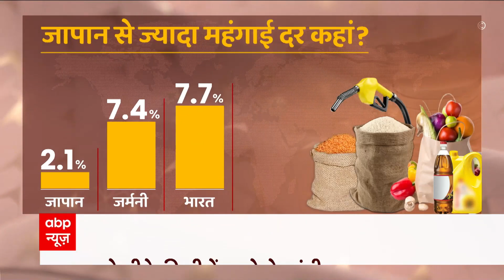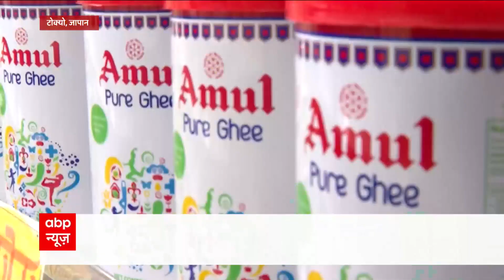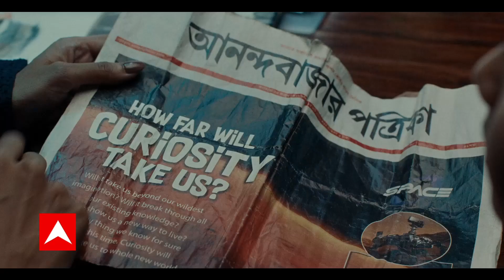सबकी चिंता Money-Money ! Japan से ABP News की Ground Report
जापान की राजधानी टोक्यो दुनिया के चंद उन शहरों में है जो मॉडर्न युग की सबसे बड़ी मिसाल है। टोक्यो को स्मार्ट सिटी बने पचास साल से भी ज्यादा हो चुके हैं। टेक्नोलॉजी के मामले में इसका कोई जवाब नहीं। शायद यही वजह है दुनिया में सबसे ज्यादा लोग इस शहर में रहते हैं। टोक्यो की आबादी करीब पौने चार करोड़ है। जापान की सफलता की एक बड़ी मिसाल है टोक्यो। लेकिन इस वक्त टोक्यो समेत पूरी जापानी अर्थव्यवस्था  के सामने एक बड़ी चुनौती है। वो चुनौती है पूरी दुनिया के आए आर्थिक संकट से खुद को बचाकर रखने की। जापान इस मौजूदा संकट से कैसे निपट रहा है ये जानने के लिए एबीपी न्यूज संवाददाता विकास भदौरिया ने ग्राउंड जीरो पर जाकर हालात समझने की कोशिश की है।